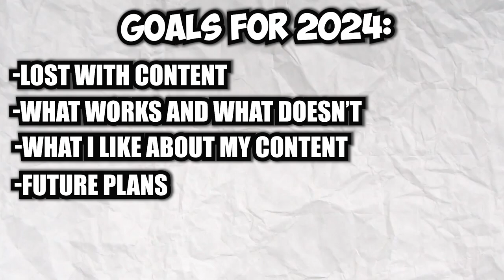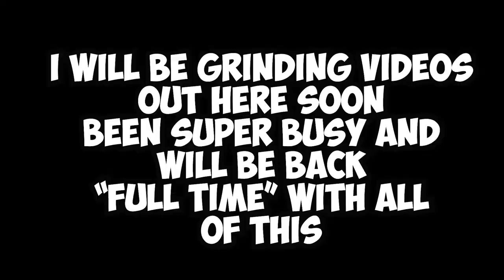MY APOLOGY VIDEO *SUPER SAD* (IM SORRY)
I'm so sorry for being super "Lazy" when it's been coming to long form content. I've been pretty busy with things and will be EVEN MORE BUSY till the end of the month. But, I will keep doing my thing and keep working hard. I WILL MAKE IT!